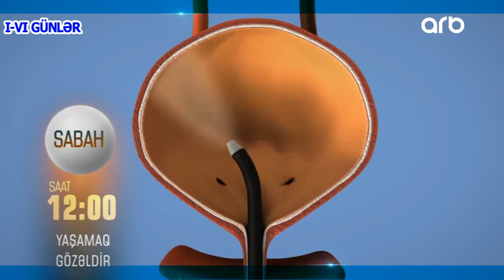Yashamaq Gozeldir 17.09 2021 ANONS